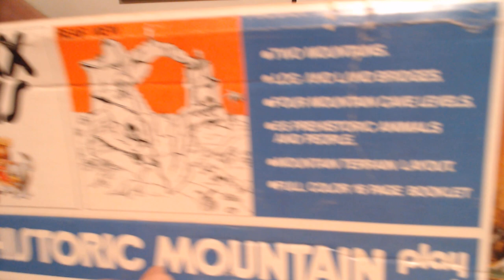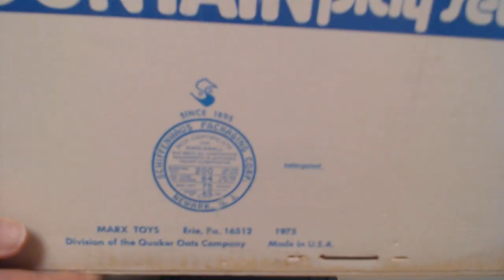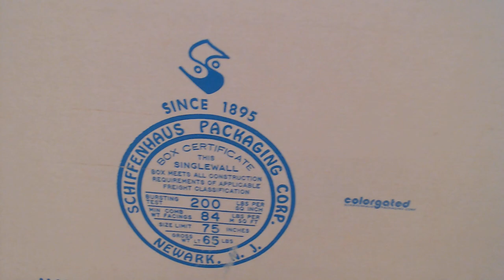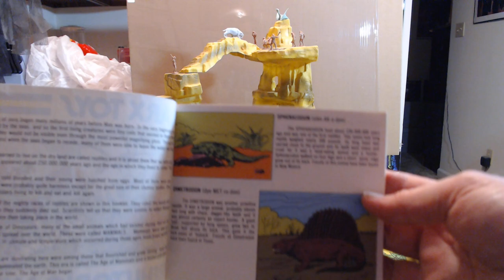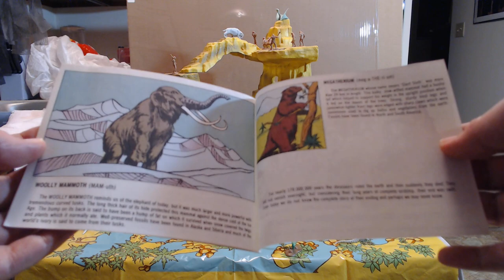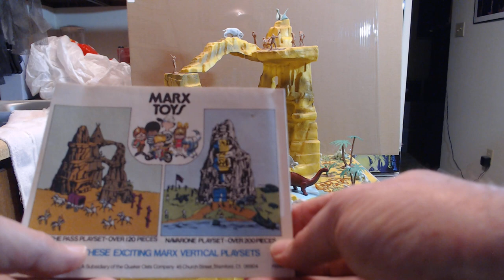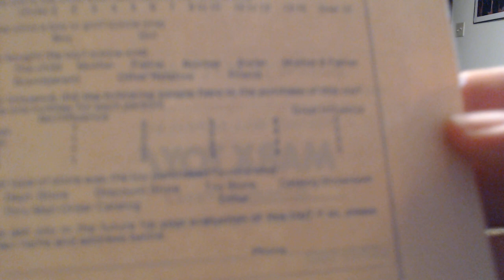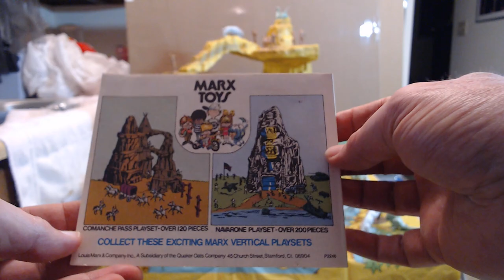Marx Prehistoric Mountain Playset #3414 1975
This one covers the popular Marx Prehistoric Mountain Playset from 1975. Here's a complete example with detailed info about contents. More dino playsets to come.